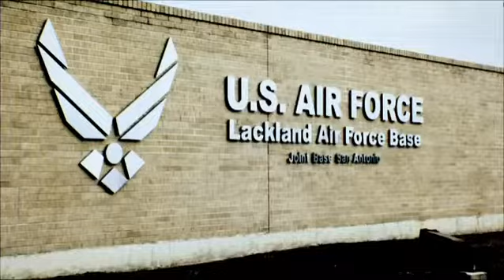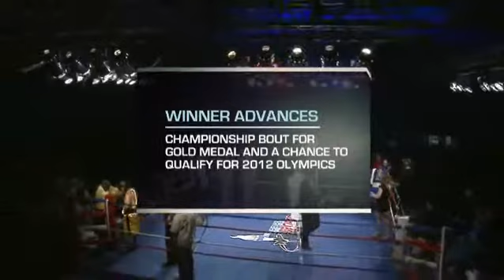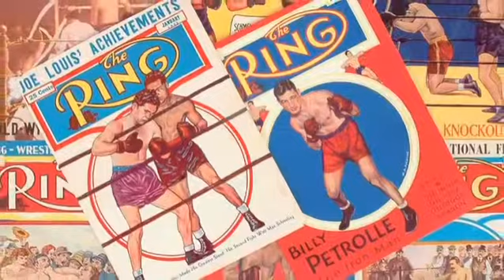Armed Forces Boxing 2011 141 and 154 lb Weight Class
The Army's Dustin Lara takes on Marine Jamel Herring in the championship bout in the 141 lb weight class. Also, the Air Force's Daniel Logan faces civilian Benjamin Whitaker in a 154 lb exhibition bout.

The Pentagon Sports brings you ringside for all the action from each year's Armed Force Boxing Championship since 2010